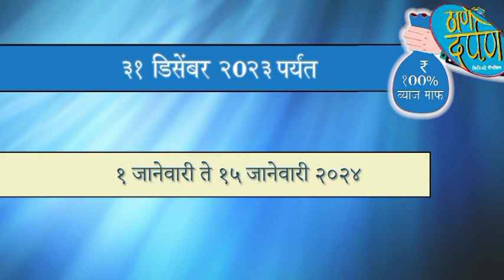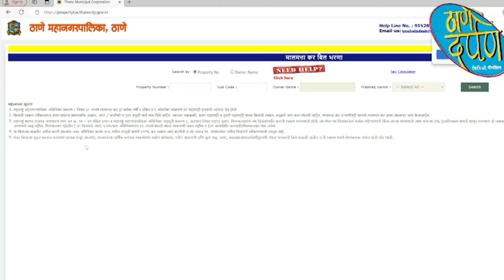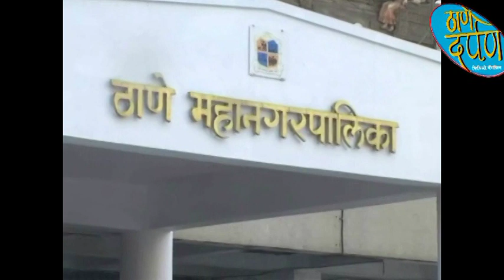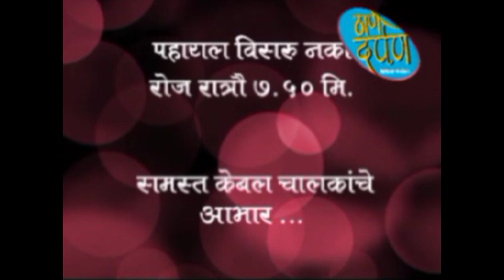15 01 2024 thane darpan tv news